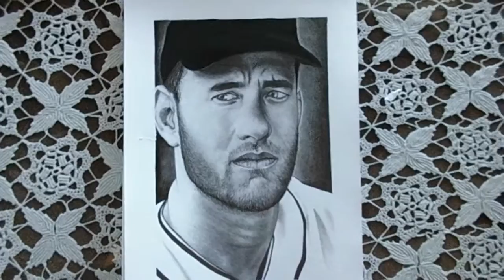Drawing tom hanks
Aquí os dejo un retrato a grafito espero que os guste y prometo subir más a menudo!!